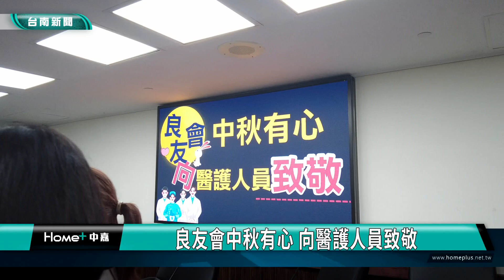公益｜良友會中秋有心 向醫護人員致敬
中秋月圓人團圓，但有一些職業卻得為了服務大眾犧牲假期，尤其是醫護人員更是社會上的「無聲英雄」。「曾順良之友會」為了向醫護人員表達誠摯的敬意和謝意，特地在中秋節前夕，在議員曾之婕的安排下，送給新樓醫院醫護人員月餅禮盒，希望拋磚引玉，讓社會大眾牢記所有醫護人員，為守護民眾健康的犧牲付出。

中秋佳節應該是闔家團圓的日子，但許多醫護人員，卻為了守護民眾健康，而犧牲與家人團聚的機會，為了向這些偉大醫護人員表達感激，良友會副會長郭吉村經營的頂好冷凍食品及吉宥家Dessert手作烘培坊聯合製作精美的月餅禮盒，透過議員曾之婕的牽線安排下，送給新樓醫院醫護人員。

月餅捐贈也由新樓醫院策略長唐修治、督導謝宜伶、公關室副主任曾美惠共同接下，唐修治也說，良友會的這份心意讓醫護人員很感動，他們會將這份鼓勵轉化成照顧民眾的認真與努力。

「良友會」，是台南市擁有二十二年歷史的公益團體，成員多是臺南市各行各業的菁英人士，歷來以「愛在東區」的理念，從事急難救助、公益助學、關懷弱勢的社會公益善舉，凝聚眾人力量，用行動來實踐良善的循環，也帶給社會正面的能量。